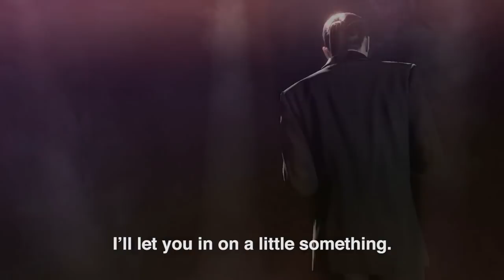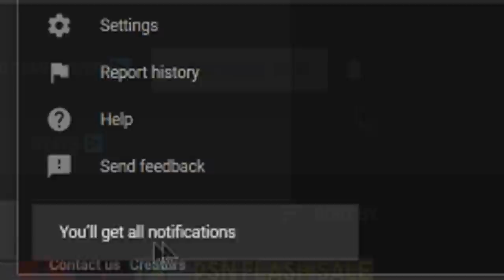PS PLUS MARCH 2021 Free PS4/PS5 Games We'd LOVE to Get! (PlayStation Plus 2021 Predictions/Wishlist)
What games would you like to see included in the PlayStation Plus games for March 2021? This is just speculation on what the Free games might be!

NieR Automata

Yakuza 0

The Pathless (PS5)

Outer Wilds